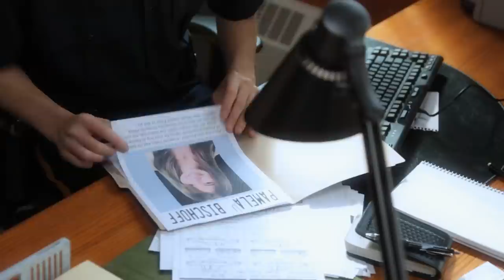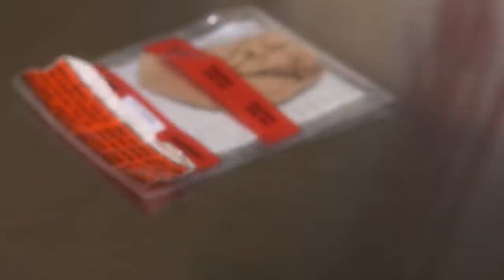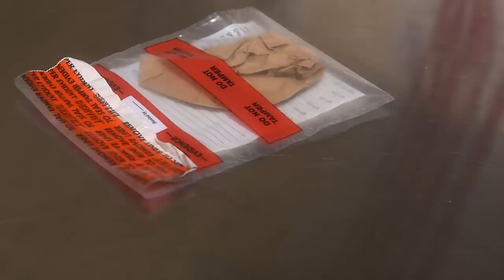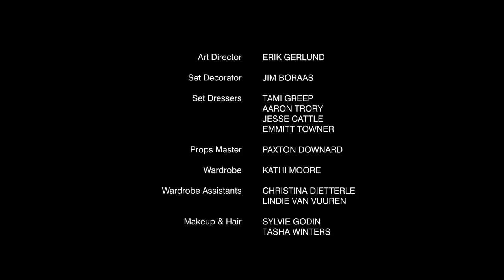A Mother's Intuition: DARK WATERS OF CRIME FULL EPISODE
In this full episode of Dark Waters of Crime a crime is resolved with some K9 search and rescue help.  14-year-old Pamela Bischoff misses her curfew on April 12, 1991. Though she has only been missing a few hours, her mother tells the Oromocto RCMP she is certain Pamela has been raped and murdered by an older acquaintance. Is Pamela's mother's feeling chillingly accurate?
Featuring K9 handler Gail Holotuk.

You can also watch this other full episode of Dark waters of crime: Hell's gate

Canal D
Canada Media Fund